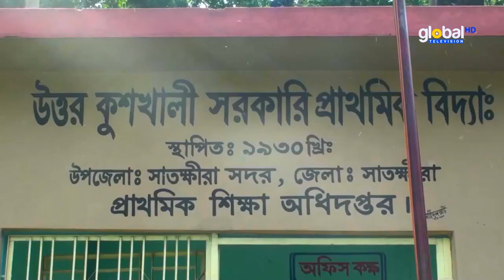সাতক্ষীরা সদরে স্কুল মিল্ক ফিডিং কর্মসূচির উদ্বোধন | Global Television